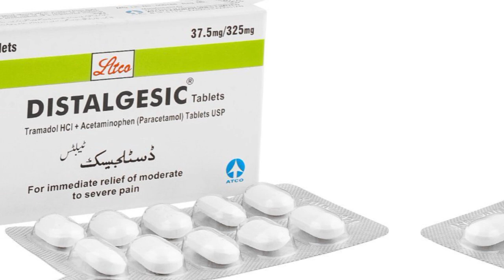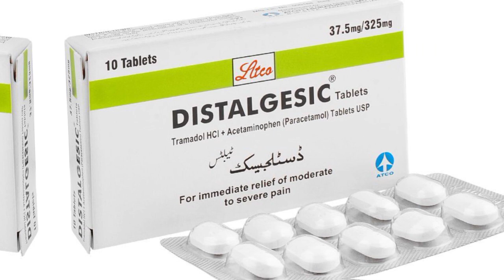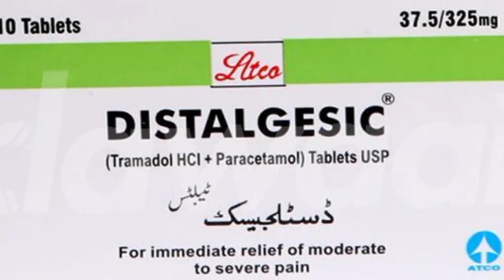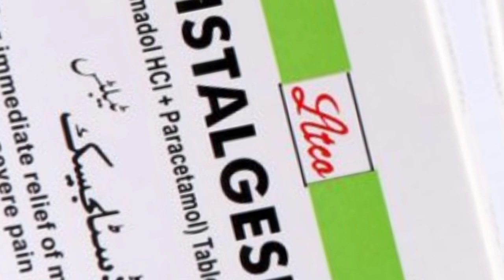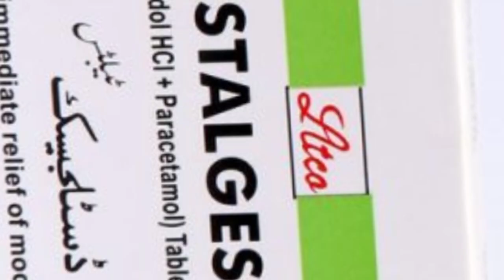Distalgesic tablet uses | Tramadol Paracetamol tablet uses, benefits, side effects, dosage in urdu